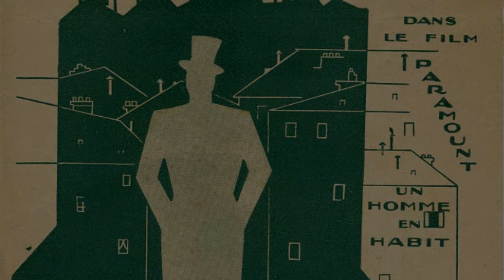Pauley - "Avec des précautions" - 1931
"AVEC DES PRECAUTIONS"
(Paul Barnaby & Lionel Cazaux - Saint-Granier & André Hornez)
chanson du film "Un Homme en habit"
chantée par Pauley du Théâtre des Variétés
avec acc. d'orchestre, direction Jean Lenoir
Polydor 521.999
Paris, juin 1931